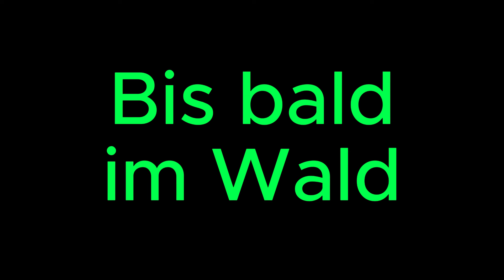Fuchswelpen und Sauen am Wasser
Spielende Fuchswelpen und Wildschweine mit Frischlingen an einem Tümpel im Wald